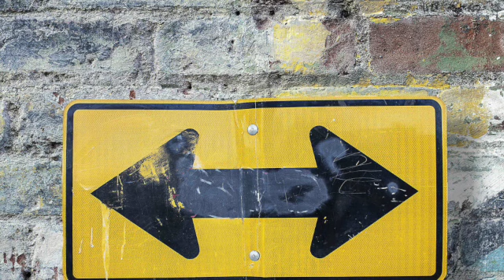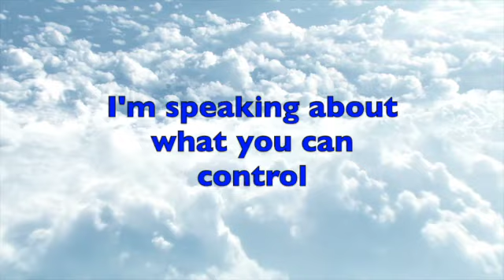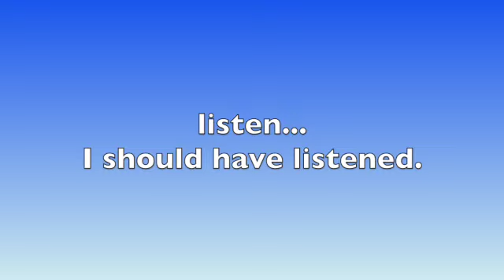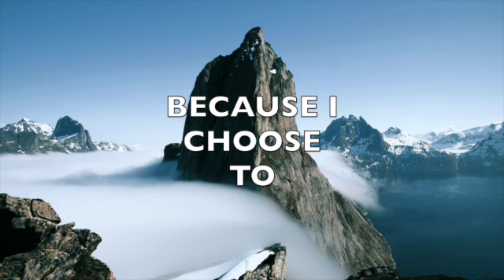Bryan "Chris" Bell IDRNC Choices SD 480p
We all have choices to make in life; some are not the best ones.

Bryan Bell #0592464
Phoenix,  MD  21131